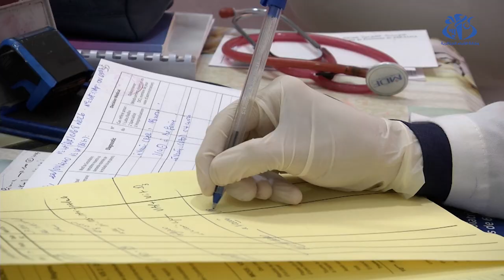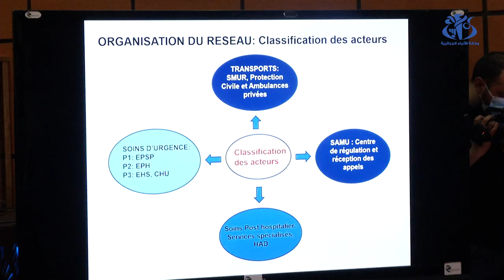شبكة التكفل بالاستعجالات.. للتخفيف من الاكتظاظ على المستشفيات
الجزائر(واج)- شرعت وزارة الصحة والسكان وإصلاح المستشفيات في  تطوير شبكة التكفل بالاستعجالات للتخفيف من الاكتظاظ على المستشفيات بالعاصمة وتحسين نوعية التكفل بالمرضى.